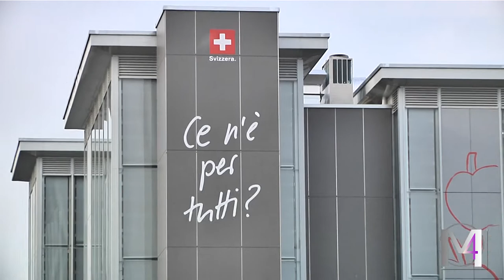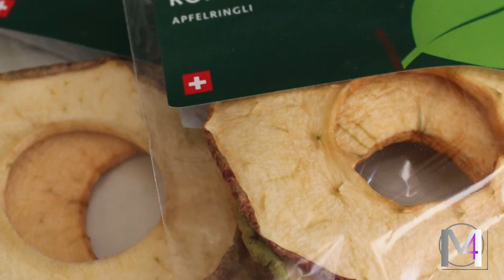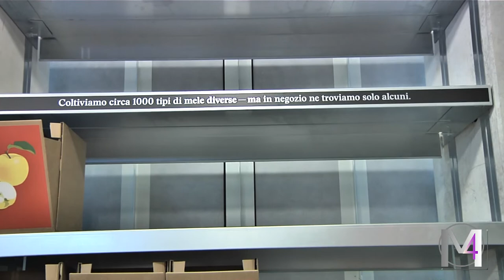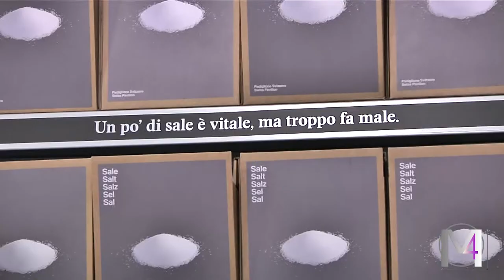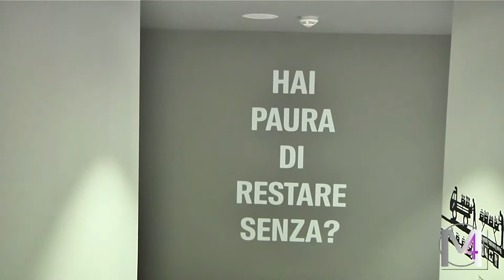Svizzera, ce n'è per tutti?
Expo 2015 - Le quattro torri del Padiglione elvetico ed il loro contenuto illustrati dal responsabile Comunicazione, Andrea Arcidiacono